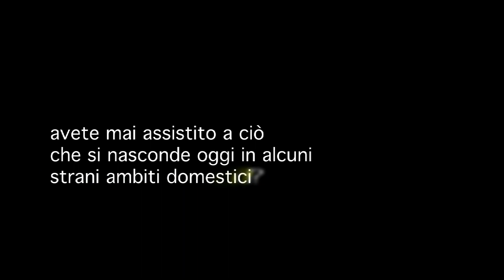Fragole & Rhum (Extract)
Commedia brillante di Claudio Salomoni
con la regia di Claudia Dezio
Compagnia: Orari diversi
Scenografia: Guido Gheraldini
Riprese Video: Annamaria Fiandanese
Seconda telecamera: Riccardo Ziliotto
Musiche: Fragole e Rum di Claudia Cantisani - E allora Mambo di Vinicio Capossela